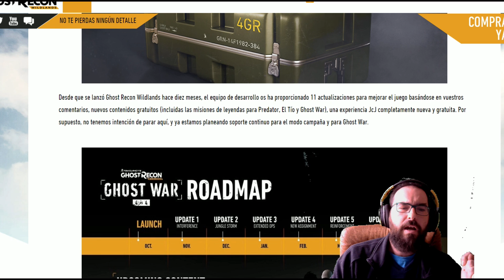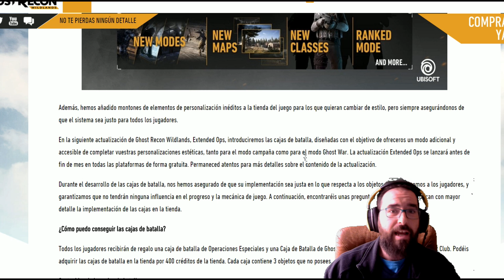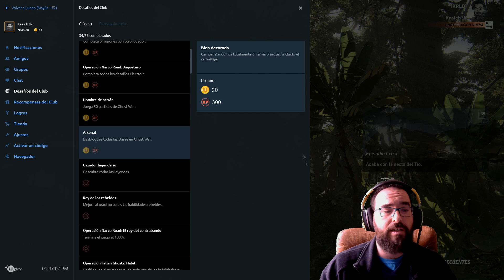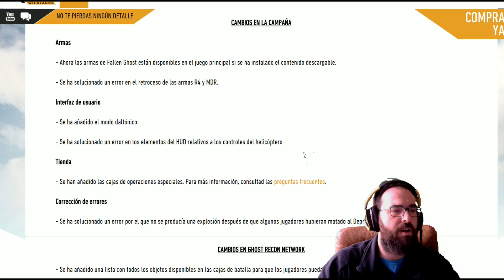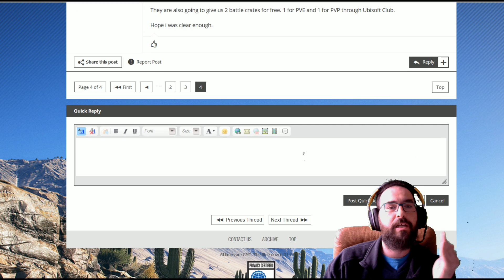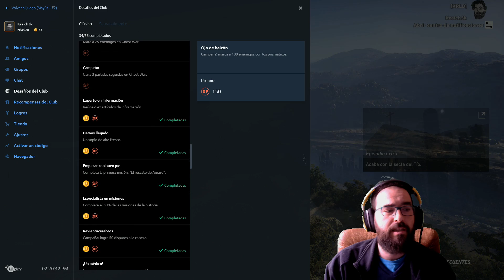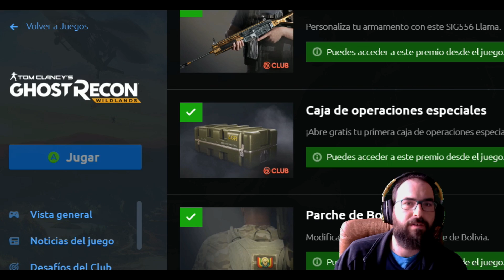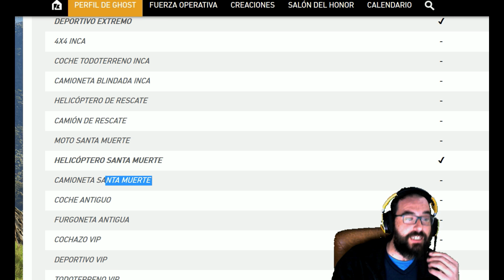CAJAS DE BATALLA! ESTAFA O ACIERTO!? GHOST RECON WILDLANDS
Repasamos las novedades de la expansion Operaciones extendidas. Los bueno, lo malo y lo que tenia que haber sido!
Gracias por acompañarme otro dia querid@s amig@s!